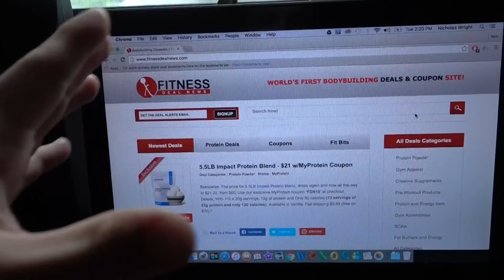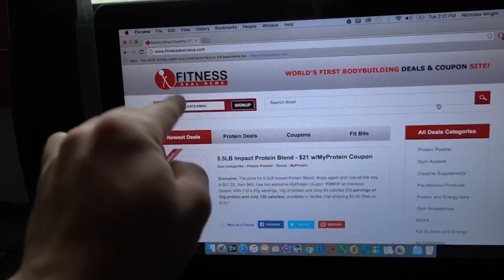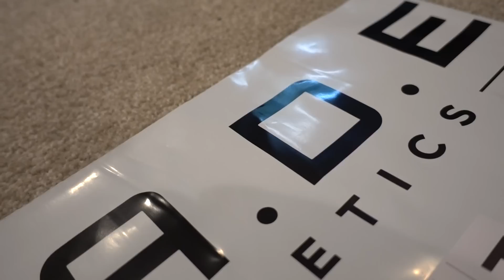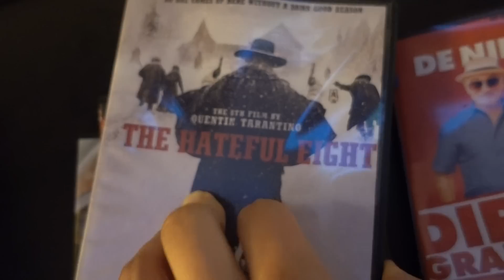Intermittent Fasting To Make Weight | Special Olympics Athlete